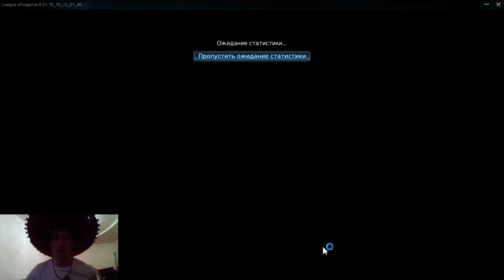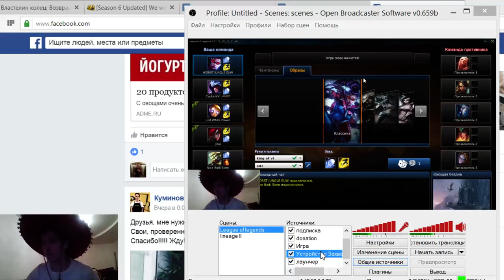RUSHKA OFF - GO RANKED WEST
platinum 4